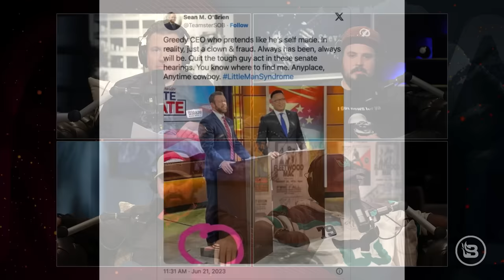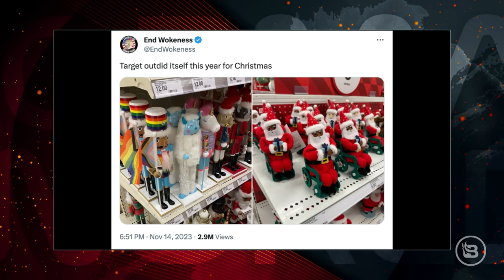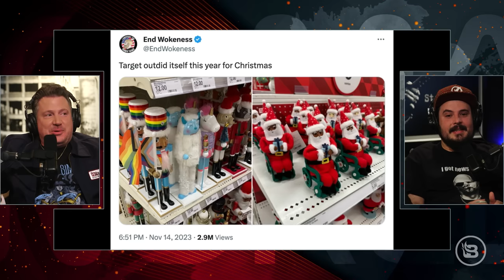Modern Warfare: Paul Pelosi Edition | Guests: Kevin Sullivan & Frank Easterling | Ep 61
We are joined by Kevin Sullivan and Frank Easterling, hosts of the "Twenty One Gun Podcast." The guys share war stories with Dave and Garrett and give their takes on how modern warfare is changing.

when you use offer code NORMAL20.